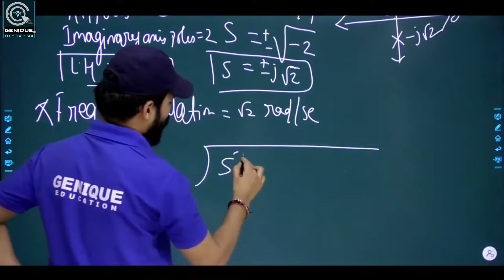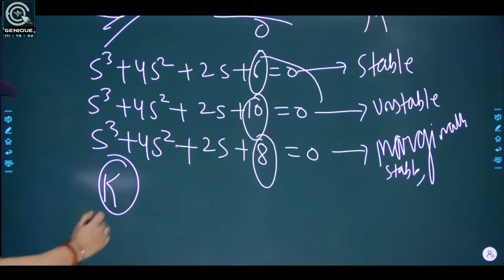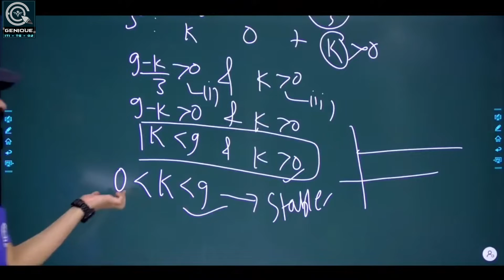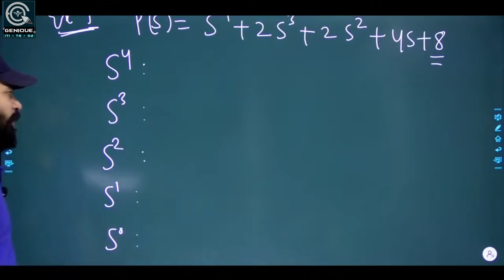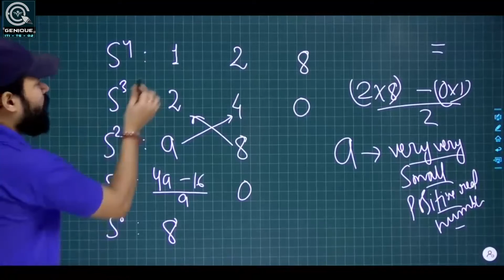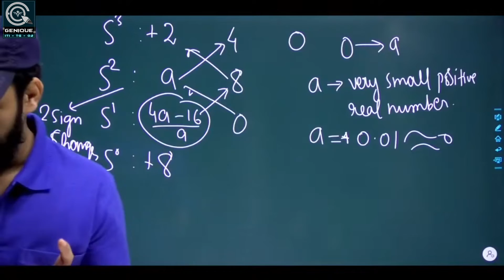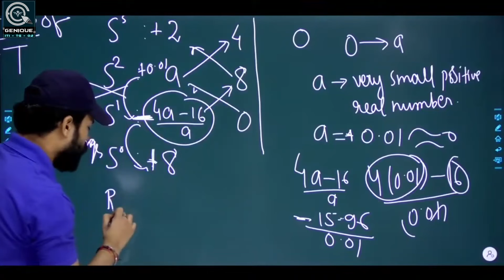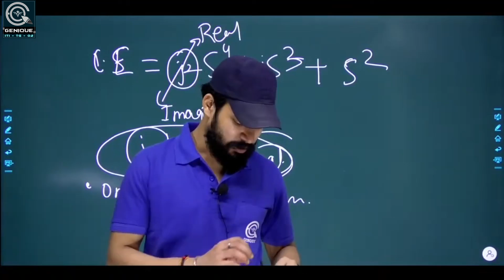Lec 48 ROUTH HURWITZ CRITERION PART 2 | CHPCL/ CSEB /DFCCIL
"Genique: ITI-TG-02 परिवार आपका अपना परिवार है यहाँ आपके उज्जवल भविष्य के लिए रात दिन मेहनत करके आपके लिए बहुत अच्छा कंटेंट तेयार करते है | अपने Genique: ITI-TG-02 परिवार कों शेयर करते रहे बस यही आपका सपोर्ट है.
We are committed to providing the best content for all Technician/helper/electricial TG-02 exams.

Uttar Pradesh Power Corporation Limited has given this
opportunity for unemployed candidates to get the Technician Grade tg2 govt job.
 so don’t waste your time, apply for Technician Grade tg2 vacancy opportunity before the last date,
download syllabus by Uttar Pradesh Power Corporation Limited – Up, and prepare well for the Up 2021 Technician Grade tg2 exam,
the salary for UPPCL Technician Grade tg2 is high when compared to others.
 for latest updates regarding UPPCL Technician Grade tg2 exam and application
last date as well other vacancy notification updates.
" 🎖 🔴GENIQUE की तरफ से
TG-2 TECHNICIAN / ELECTRICIAN
के अभ्यार्थियों के लिये विशेष PLATFORM